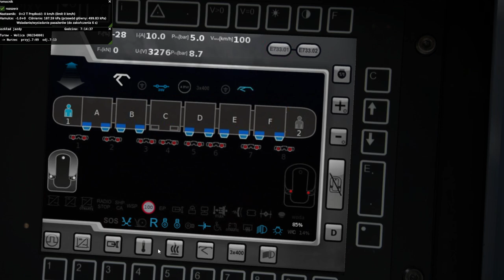MaSzyna #292 Turów - Wolica EZT-em 27WEb (Dokończenie trasy z transmisji specjalnej cz.1/2)